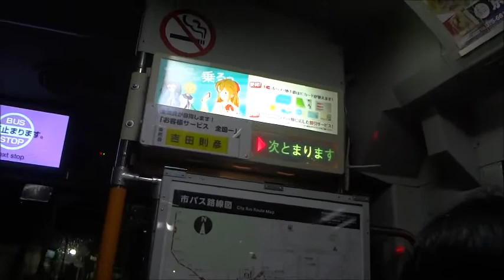京都市バス 2012年製ブルハイの降車ボタンをツーステ風にした。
ブザー音を付けただけです。